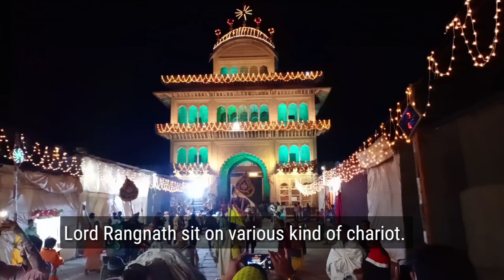Rangnath ji ki savari ll rath ka Mela ll 2020 ll vrindaban mela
Hello frnds,  namaskar dosto radhe radhe sabhi ko, hope you enjoyed. In this video you can see the darshan n savari of lord rangnath ji and view of fair in vrindaban.